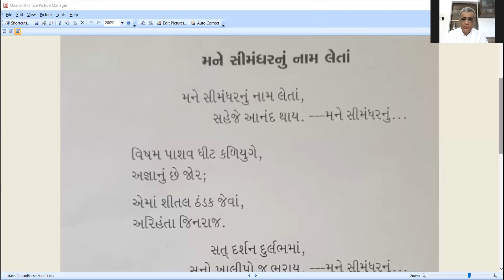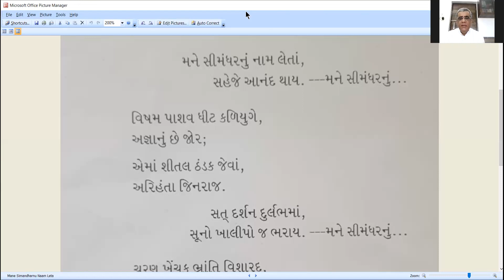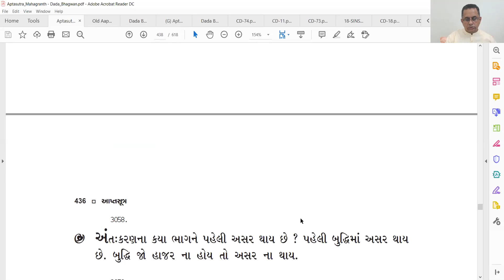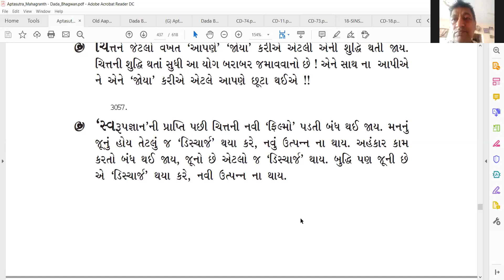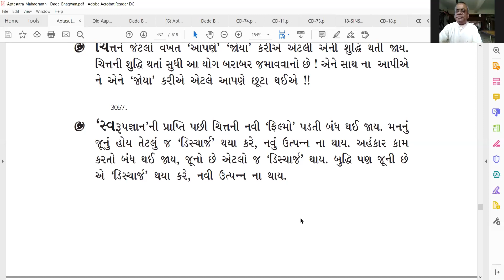25 Jun 2020 Dada Bhagwan JSS Aptaputra Nimeshanandji Gujarati Satsang from Singod India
Dada Bhagwan JSS Aptaputra Nimeshanandji Satsang on: Four Sanjnas, Normality, Four levels of Jagruti--Awareness-Bewarness-Alertness and Exactness, Swabhav Jagruti, NAS-3057: After Swaroop Gyan..., Egoism in Home dealings, Dada Bhagwan says,
'See everyone Nirdosh, Nimmit and Upakari', Mistakes and Pratikraman...